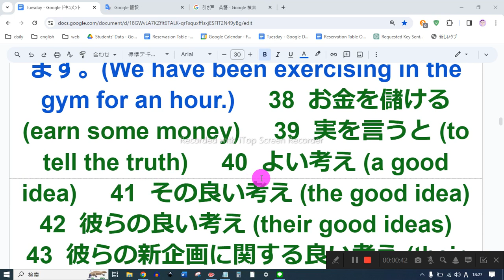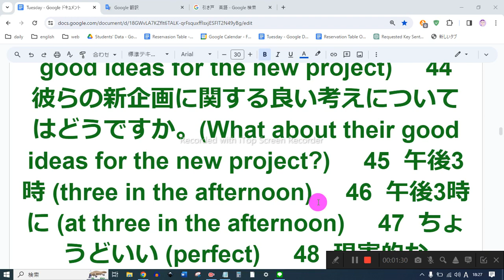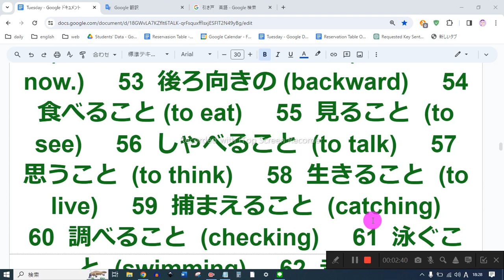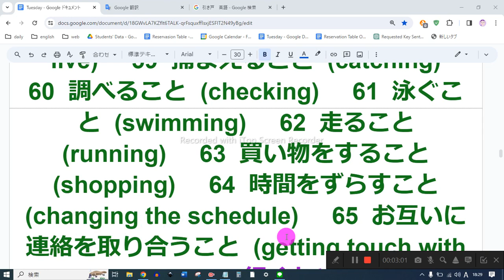英語 音読しかしません 2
38  お金を儲ける (earn some money)     39  実を言うと (to tell the truth)     40  よい考え (a good idea)     41  その良い考え (the good idea)     42  彼らの良い考え (their good ideas)     43  彼らの新企画に関する良い考え (their good ideas for the new project)     44  彼らの新企画に関する良い考えについてはどうですか。(What about their good ideas for the new project?)     45  午後3時 (three in the afternoon)     46  午後3時に (at three in the afternoon)     47  ちょうどいい (perfect)     48  現実的な (realistic)     49  現実的な観点 (a realistic view)     50 実践的な考え (a practical idea)     51  これで終わりです。(That’s it.)      52 今度は君が鬼だよ。(You are it now.)     53  後ろ向きの (backward)     54  食べること (to eat)     55  見ること  (to see)     56  しゃべること  (to talk)     57  思うこと  (to think)     58  生きること  (to live)     59  捕まえること  (catching)     60  調べること  (checking)     61  泳ぐこと  (swimming)     62  走ること  (running)     63  買い物をすること  (shopping)     64  時間をずらすこと  (changing the schedule)     65  お互いに連絡を取り合うこと  (getting touch with each other)